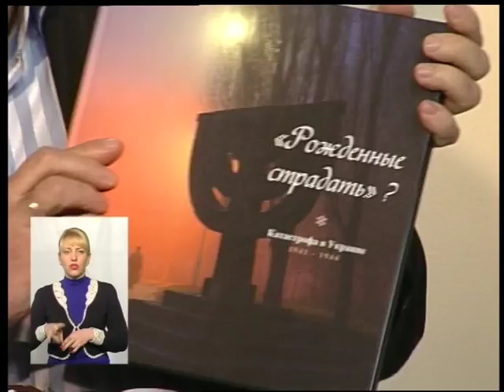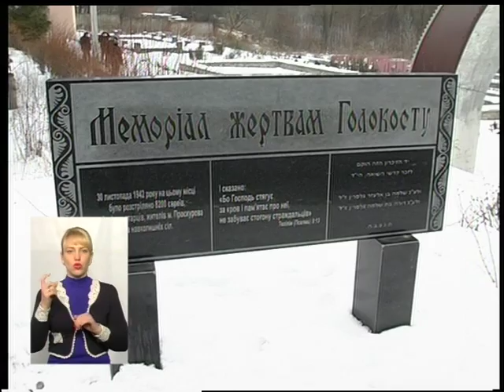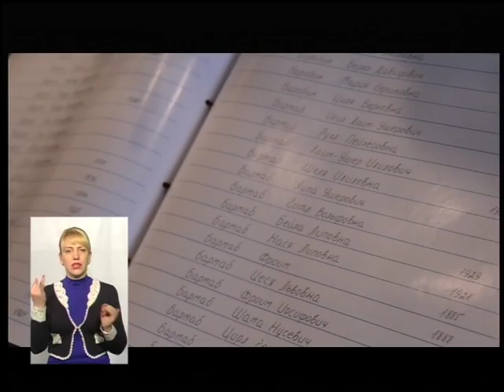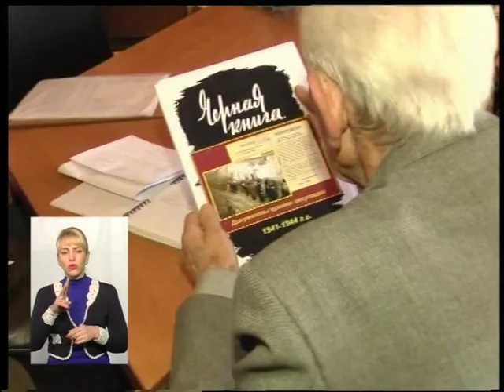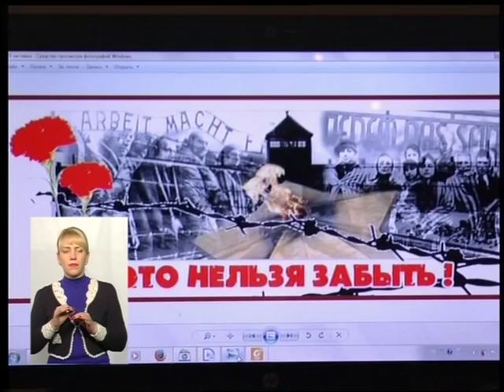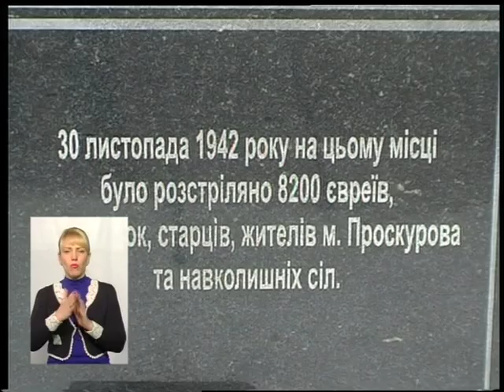(27.01.17) Тема - "Міжнародний день пам'яті Голокосту"